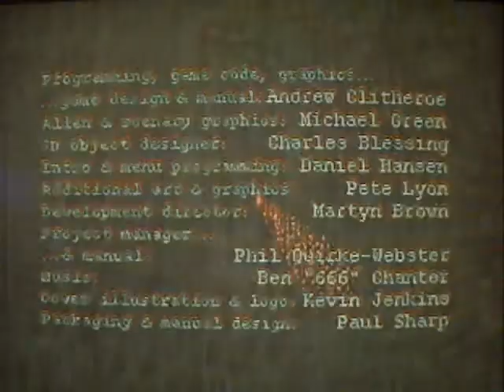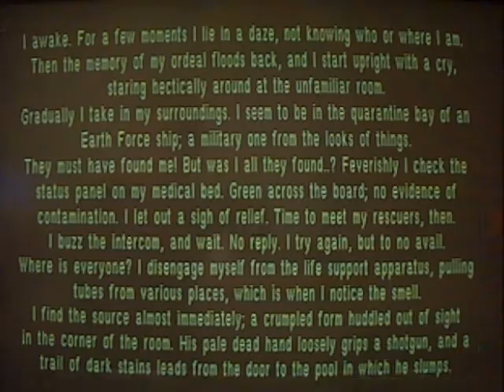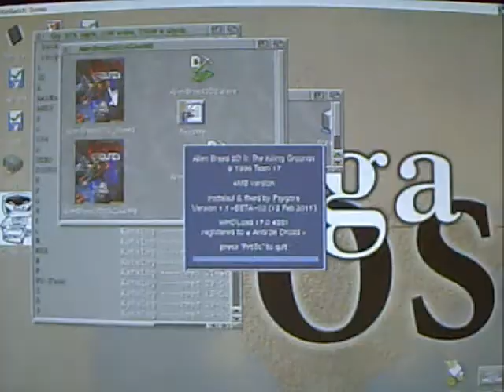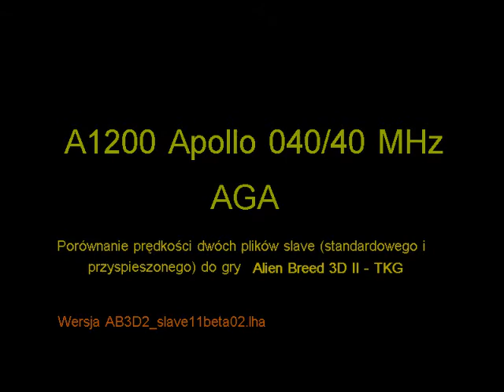AB23D -TKG Super Slave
Porównanie prędkości standardowego i przyspieszonego (AB3D2_slave11beta02.lha)  slave do gry Alien Breed 3D II - The Killing Grounds, na Amidze 1200 wyposażonej w Apollo 040/40 MHz i kości AGA.